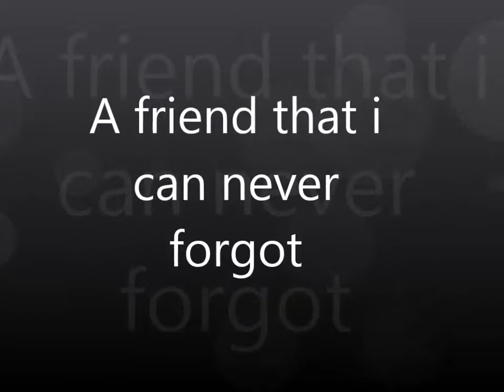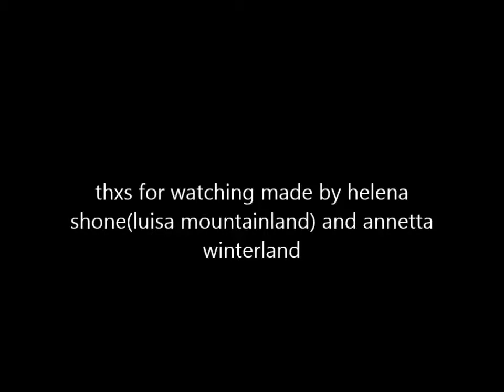a special friend starstables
hi guys today this is my friend and how you can change my life to care about people more :) so i made a video for her